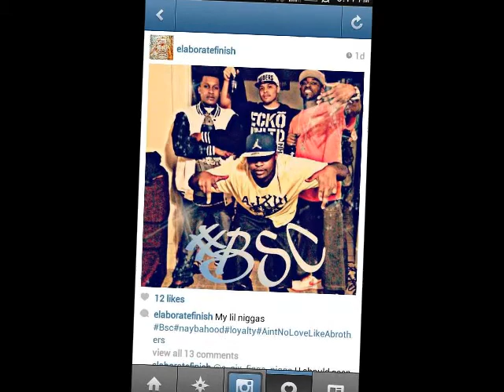BOO ZILLA FT KEEZY KEEP YA HEAD UP